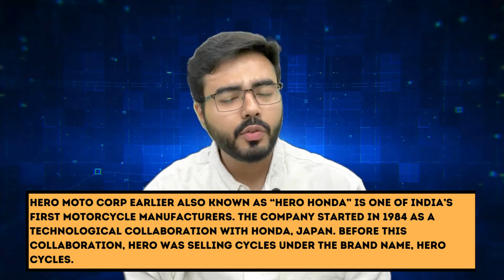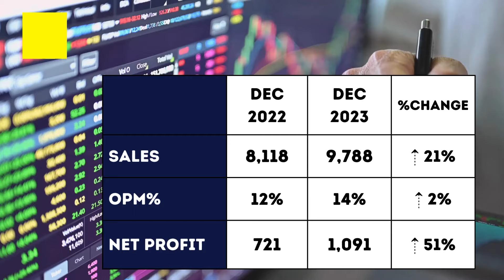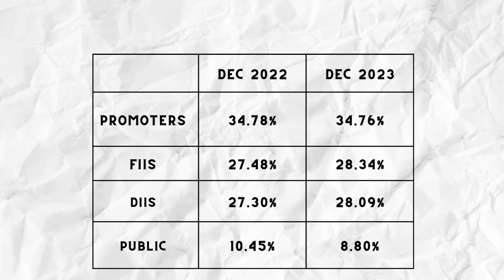Hero Motocorp Ltd Q3 Results | Hero Motocorp Ltd Business & Results Analysis